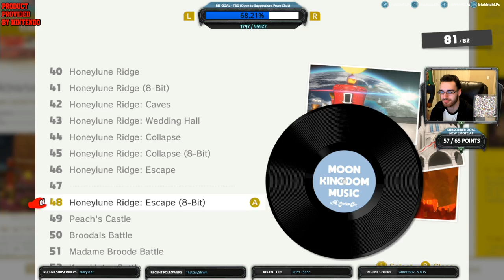Super Mario Odyssey - 100% Gameplay Walkthrough Part 18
Super Mario Odyssey for Nintendo Switch:
Thanks to heroic, hat-shaped Cappy, Mario's got new moves that'll make you rethink his traditional run-and-jump gameplay—like cap jump, cap throw, and capture. Use captured cohorts such as enemies, objects, and animals to progress through the game and uncover loads of hidden collectibles. And if you feel like playing with a friend, just pass them a Joy-Con controller! Player 1 controls Mario while Player 2 controls Cappy. This sandbox-style 3D Mario adventure—the first since 1996's beloved Super Mario 64 and 2002's Nintendo GameCube classic Super Mario Sunshine—is packed with secrets and surprises, plus exciting new kingdoms to explore.